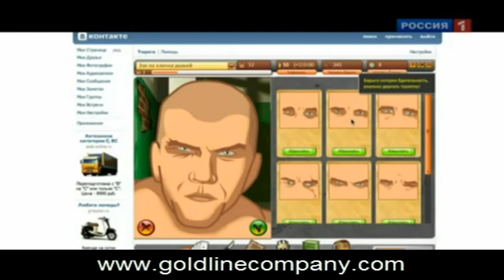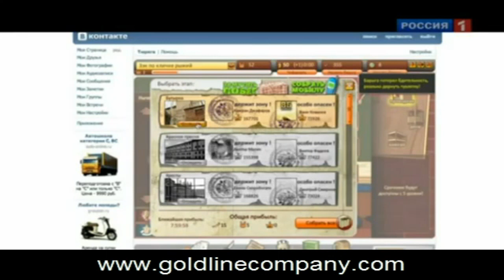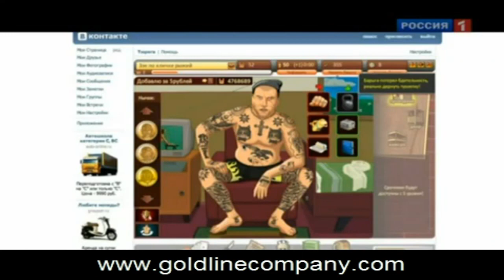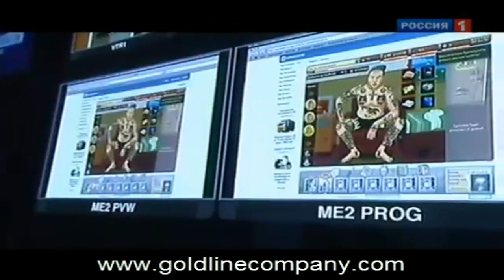Игра тюряга из соц сетей на ТВ передаче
Что будет если все люди подарят ВАМ по 1 рублю, УЗНАЙ ОТВЕТ
Пригласительный сертификат: AB81043